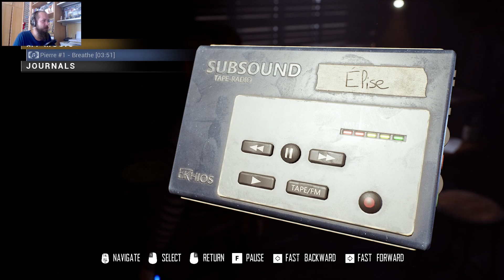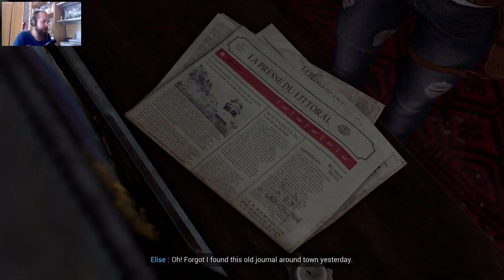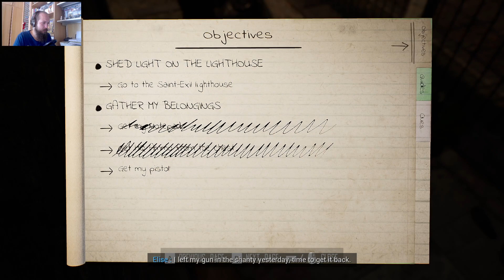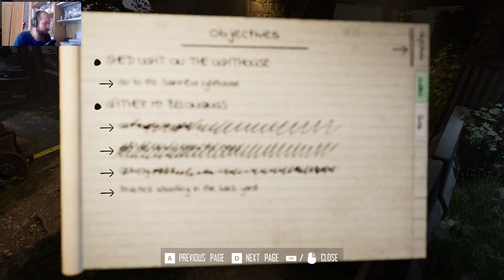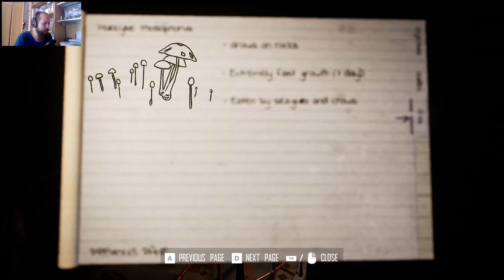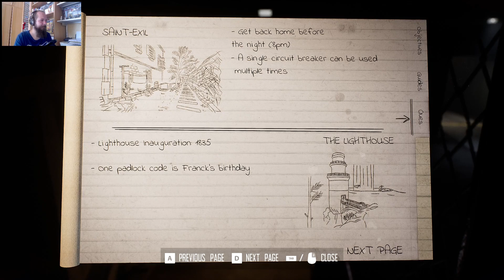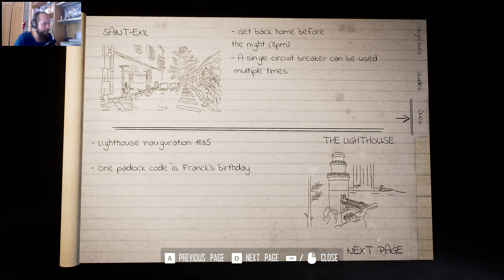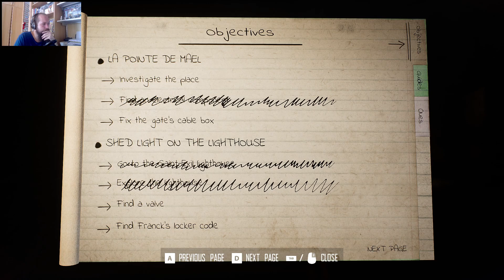Broken Pieces #1: Что-то от Syberia, что-то от Резидента, и всё это во Франции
Начинаем изучение новой адвенчуры в жанре околоужасов про небольшой французский городок и страшный катаклизм, в нём произошедший. Название этого творения (совершенно свежего, только вчера вышел в продажу) - Broken Pieces, сломанные куски, осколки или что-то типа того. Изучаем механику, стартовые локации, сталкиваемся с первыми загадками и сложностями в управлении. Боюсь, именно управление станет нашим главным врагом в этой истории.